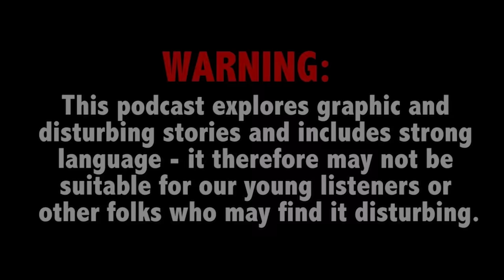Beloved art teacher gunned down by unknown suspect; Former legislator seeks answers in dad’s murder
This Week on True Crime Daily The Podcast: A former state assemblyman seeks justice in the unsolved murder of his father, more than 10 years after the beloved art teacher was killed in his Silverlake home.

Mike Gatto joins host Ana Garcia.